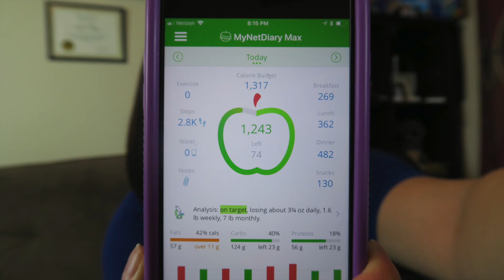MY TOP 10 TIPS to Your GOAL WEIGHT ♡ Weight Loss Episode 2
This humorus extra weekend video is my top tips for making the most success of making your maintance or weight loss goals.

Weight Loss Progress:
SW:204.8
CW:196.0 on time of month gained 2.4 Fri Jan 12
GW: between 125-135